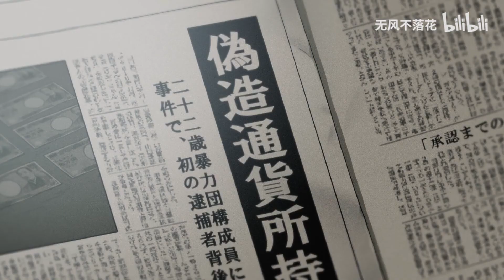Classic Literature Club + mine phoebe ryan + [AMV]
song : mine phoebe ryan